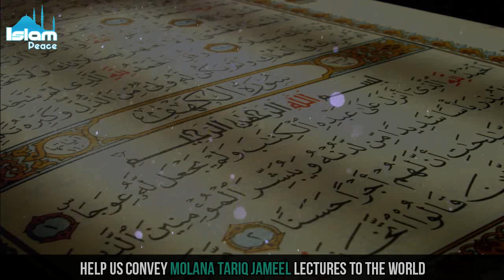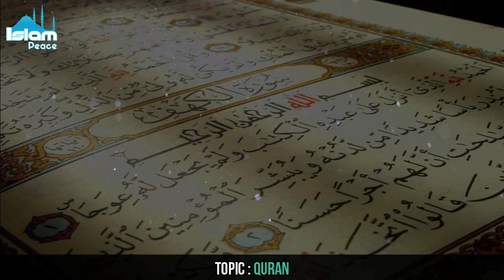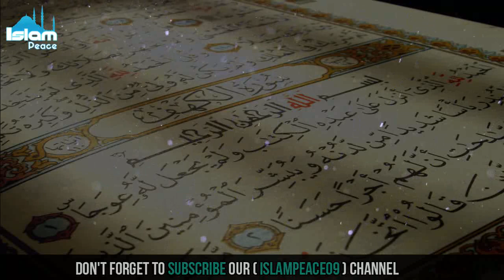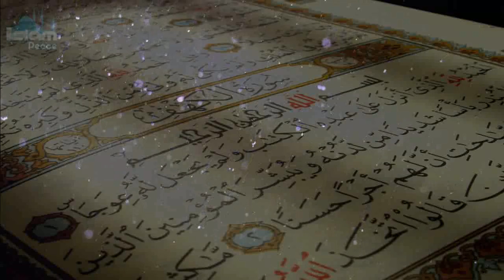QURAN || Emotional Bayan || Molana Tariq Jameel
Topic : QURAN || Emotional Bayan
Speaker : Molana Tariq Jameel Sb
Latest Bayn()
Molana Tariq jameel best Bayan & poetry with lyrics...

Like me...

tariq jameel bayan about Amir khan